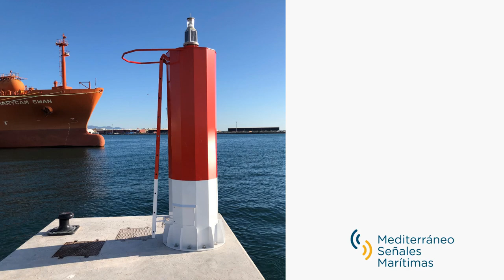How to choose the vertical divergence of a beacon?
We bring you an introduction for lights (AToN) intalled in fixed structures.
The vertical divergence is the angular opening of the light beam in the vertical plane. Discover the key factors to pay special attention.